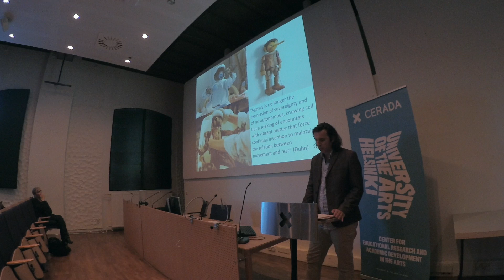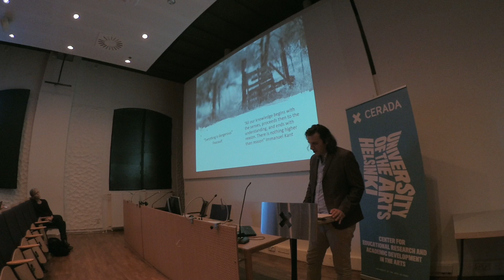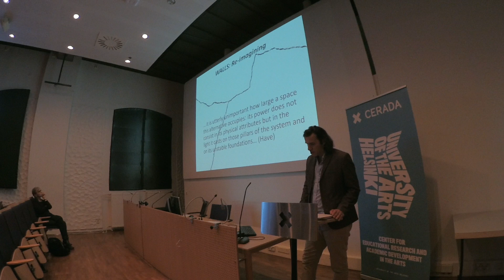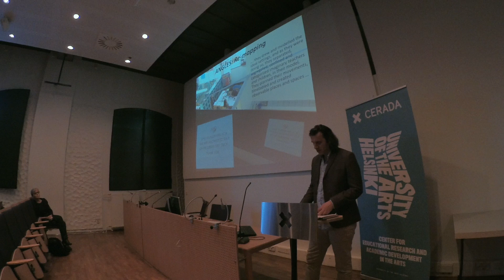Guest lecture about posthumanism by Dr Marek Tesar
Open lecture "Posthumanism, New Materialism, and Philosophy as a Method: Dreams and possibilities for (post)qualitative inquiry in Arts and Education" by Dr Marek Tesar